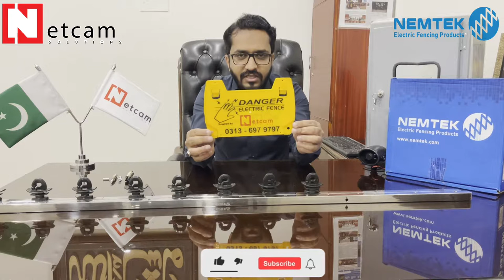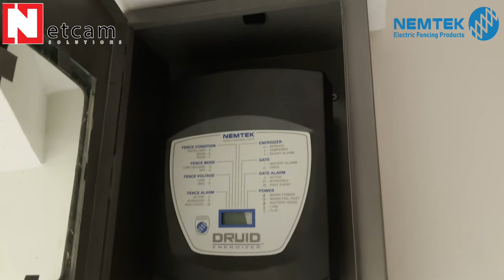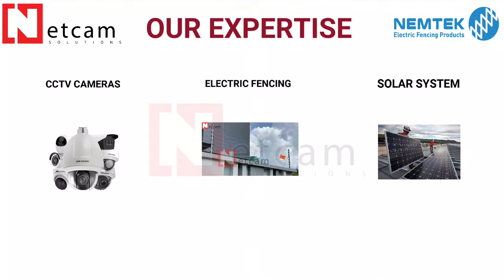Why To Install Electric Fence By netcamsolutions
Title: : Why To Install Electric Fence In Pakistan? Complete Details About Electric Fence System.

Hello and welcome to our video on electric fence installation by Netcam Solutions!

In this video, we will be showing you the process of installing an electric fence on your property. Electric fences are a great way to secure your home or business and keep unwanted intruders out.

We begin by setting up the poles and attaching the wire to create the perimeter of the fence. Next, we install the energizer, which powers the fence and sends the electric pulses through the wire.

Our team at Netcam Solutions is highly trained and experienced in electric fence installation, ensuring that your fence is properly set up and functioning correctly.

House security system installation in Pakistan
House security with electric fence
House security system
Security system in house
Electric fence
Electric fence installation
Security system in Pakistan
Strong Security System
Electric fence in Islamabad
Electric fence in Peshawar
Electric fence in Rawalpindi
Intelligent fence
Intelligent electric fence
Home security
Electric Fence System Original Nemtek Products
Nemtek Electric Fence System Home & Office Security System
Electric fencing security system
الیکٹرک-سکیورٹ
Electric fence wire
Electric fence mobile app
Fence control
Electric fence control
Home Security Wall Top Electric Fence All Brands Available
Electric Fence System
Original Nemtek Products
Energizer, druid 13
Electric fence wire
Electric fence price in Pakistan
electric security fence house
electric fence in Pakistan
الیکٹرک-سکیورٹی-سسٹم
Drid13
Durid 13
Nemtek energizer